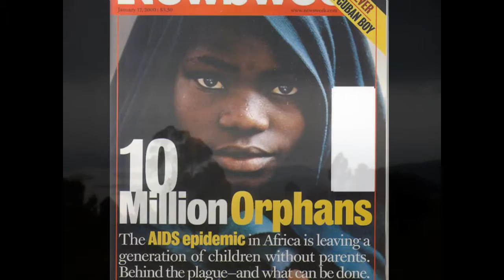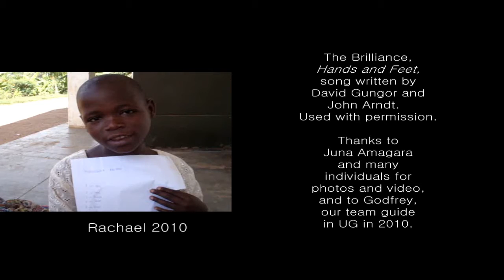Becoming Rachael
Rachel's parents had died of AIDS and that is how she came to live with her only blood relative, an aunt, and her three cousins with a sometimes-present husband.

As the uninvited guest, Rachael was expected to earn her keep by doing chores, fetching water and firewood, and digging in the garden.

This tiny girl was strong and could carry a full jerry can, 40 pounds of water.  She slept on bare ground, was the last to eat, and often endured verbal and physical beatings by her drunken guardians.  This explained why at age nine she looked like she was six.

Staff at Juna Amagara noticed Rachael and, with the aunt's permission, invited her to come to school. They found a sponsor to cover school fees which included at least one hot meal a day. "She was sick and undernourished when we found her," Moureen Kyokusiima, the Director of Child Services commented.  "Juna Amagara saved this girl's life."

I met Rachael when, in 2010, she needed to be removed from the abusive living environment and we rode in the same van to her new home, an orphanage/school in another village.

I was extremely fascinated by this diminutive munchkin wearing her whole wardrobe, growing wide-eyed at not-oft or ner'-seen sights like reflective window glass and tiled bathroom facilities at the petrol station.  And the petrol station!  I'll not soon forget how she savored each tiny spoonful of the half cup of ice cream bestowed upon her there at that pre-heaven fuel stop.

While waiting for our 'taxi' (van) I pulled out a pen and two sheets of paper and began to draw in an effort to gain the trust of this wordless child. I drew a stick figure of her and wrote her name beside it, drew a sunset scene and taught her tic tac toe.

It was when I drew a dog that she spoke up, "It is a pig." A smile broke through. After more writing and drawing she pronounced, "It is a book."

The next morning when our team visited her at The Children's Home, she produced 'the book,' in which she had practiced writing her numbers earlier that morning.

I knew that the childhood stolen from Rachael was being re-discovered when this shy not-comfortable-looking-you-in-the-eye Cinderella broke into dance right before my very eyes.

Rachael gives the conclusion of the matter in this video, in an understatement of monumental proportion:

"My life at Juna Amagara, it is good."

Blessings upon the not-so-diminutive savor-er of life.  And ice cream.

Connie Hoogeveen 2012